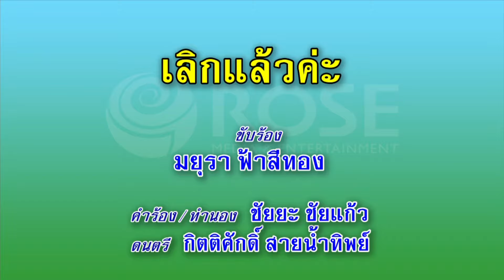เลิกแล้วค่ะ - มยุรา ฟ้าสีทอง (KARAOKE)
เพลง  เลิกแล้วค่ะ
ขับร้อง-มยุรา ฟ้าสีทอง

*เลิกแล้วค่ะ หนูเลิกกับเขาแล้วค่ะ เลิกแล้วค่ะ หนูเลิกกับเขาแล้วค่ะ
อ๋อยังหรอกค่ะ ไม่คิดมีใหม่หรอกค่ะ มีแฟน กับเขาหนึ่งคนละพี่ก็ขี้บ่น
จนหนูทนไม่ได้
เช้ามา ก็ปั่นแต่งาน
ดึกดื่นถึงบ้านก็แทบคลานไม่ไหว เหมือนรถที่ใกล้หมดแรง
หนูต้องเหี่ยวแห้ง เป็นแตงเถาตาย
เหมือนรถ ที่ใกล้หมดแรง
(ซ้ำ*)
ผู้ชาย มากมายเหมือนยุง พี่ยังหมายมุ่ง มาจูงหนูไป
ร้อยคน ก็ร้อยเล่ห์เหลี่ยม
ทั้งเลยเกษียณถึงหัวเกรียน เทียนไข
เจ็บจำ กลัวจะซ้ำสองถ้าใครจะจอง โปรดกองเอาไว้
(ซ้ำ*)
**เป็นโสด นี้มันแหละดี ไม่ต้องมามี คนที่ขัดใจ
ไม่ต้อง ทนเหงาเฝ้าเรือน
ทั้งปีทั้งเดือน มีเพื่อนมากมาย
แต่ตอนนี้ ยังไม่อยากรักใคร
ถ้าคิดมีใหม่ ไม่บอกใคร นอกจากเฮีย
(ซ้ำ*)

(ซ้ำ*/**/*/*)